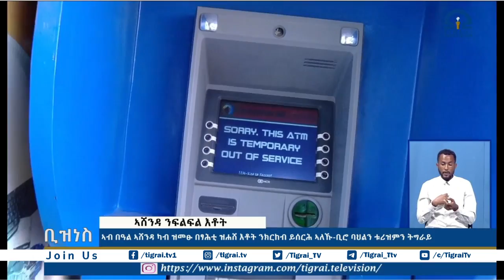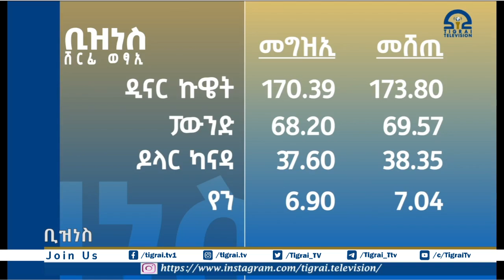ዜና ቢዝነስ 29 ሓምለ 2015 ዓ/ም